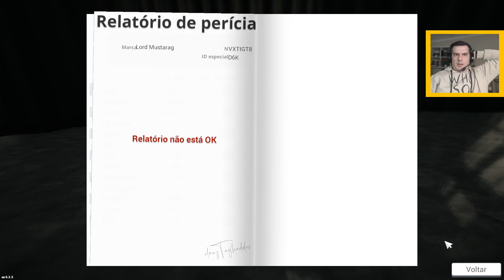CONSTRUÍ STAND GIGANTE - CAR FOR SALE SIMULATOR #26